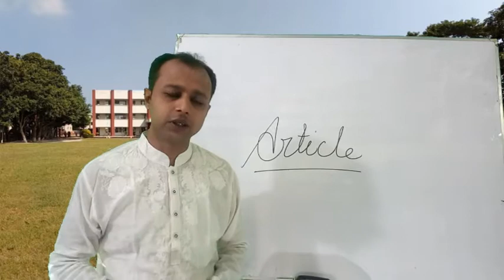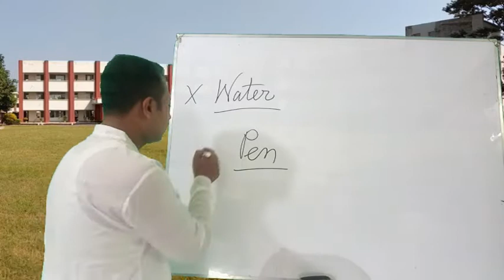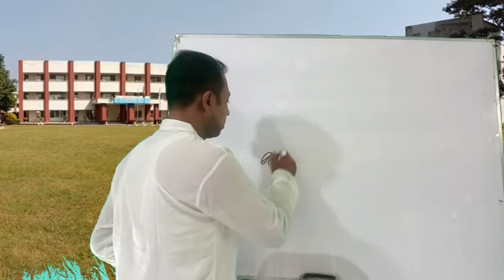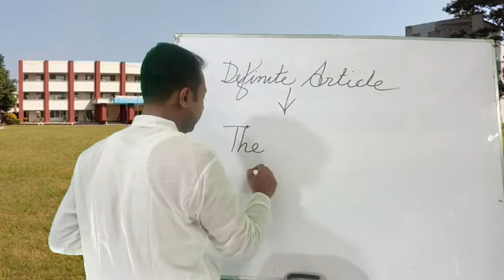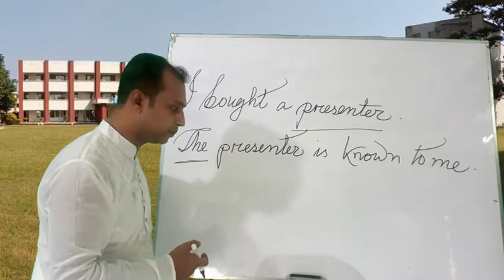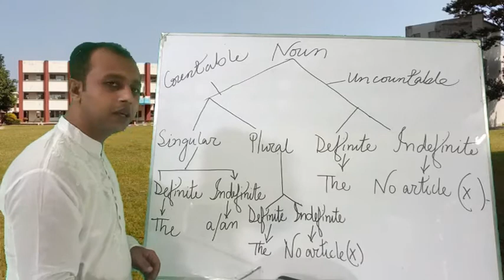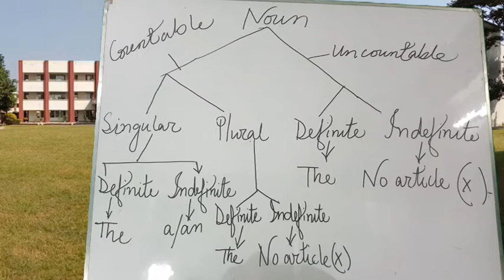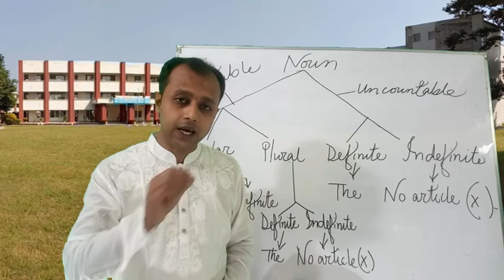Article Part 2 # Md. Ibrahim Hossain # Lecturer # KFGSC